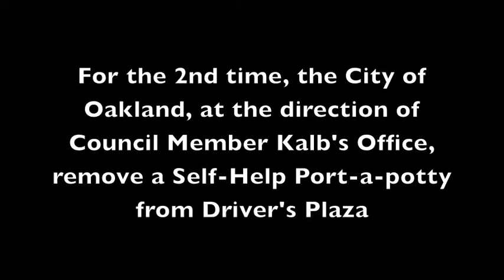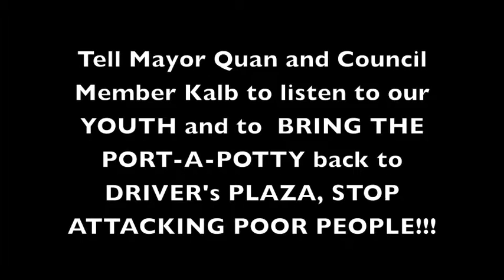Where we gonna pee?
Youth Poverty Scholaz' takin it back!